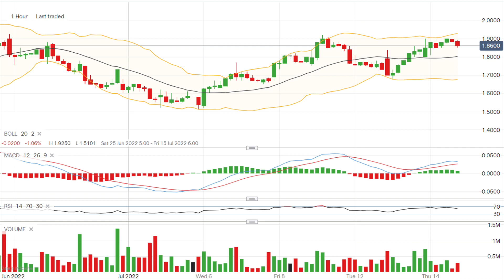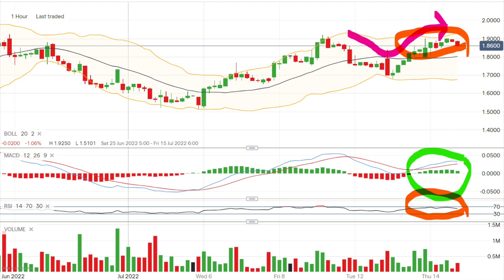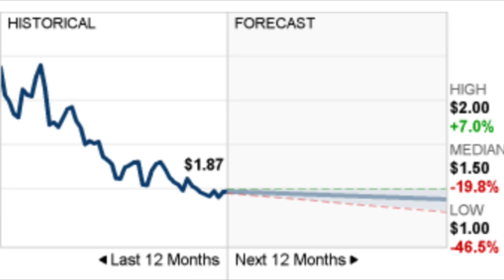RIDE: Lordstown Motors stock trading update - New CEO + Equity Raise?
Trading Update: 14 July 2022 $RIDE

This week Lordstown Motors stock (RIDE stock) has appointed some new executives to the board in Edward HighTower as the New CEO and a lesser appointment of Donna Bell as the new executive Vice President of Product Creation, Engineering and Supply Chain. The appointments come at an interesting time as it is this current third quarter that Lordstown Motors are meant to finally commence production of their Endurance pick-up truck vehicle.

Not that we can totally bank on what is being publicly released, but I think the last 12 months have been a real transformation for Lordstown Motors. There is still an issue with needing more capital to begin production – an issue the company has been vocal about since the finalising of the Foxcon deal – which saw them sell their Warehouse to the company as part of the partnership. The source of this capital will likely be resolved on August 17 when the company holds a vote over the issue of selling a further 150 million Class A shares. While such a vote is going to be crucial to securing the necessary funds to begin production, it is an event that will bring about some dilution to the underlying value of the stock – especially given that the Warehouse has now been removed from the balance sheet. But in the scheme of things if it is the last equity raising Lordstown needs to undertake, it is probably the right move. I think given the popularity of pick-up trucks and the limited EV range of them currently on the market. Lordstown has a real opportunity to make inroads into this market space. This will then present other issues with providing networks for serviceability of the vehicles, which I believe they have formed some preliminary partnerships around, but I will have to look deeper into this issue. I suppose it’s a future hurdle the company will need to overcome.

Like all of my videos, this is not intended as investing advice. You should always do your own due diligence!